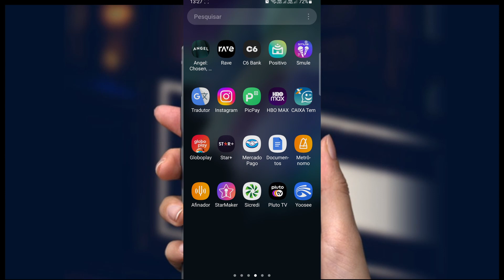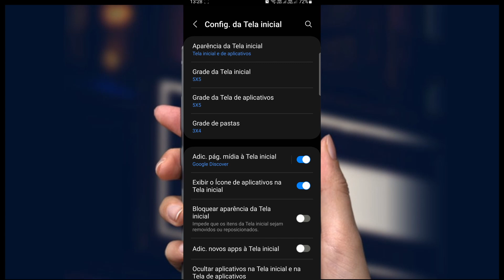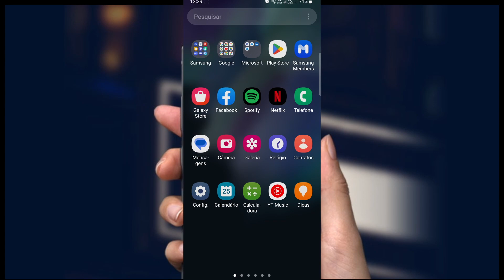DICA S21 FE 5G GALAXY como ativar botão APLICATIVOS na tela inicial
Tutorial samsung galaxy s21 fe e outros modelos, como ativar botão de aplicativos na tela inicial?